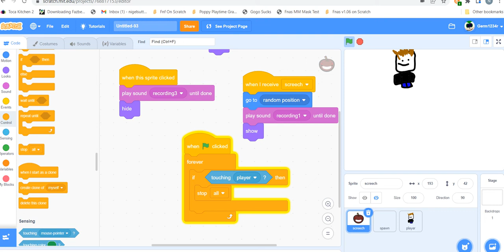How To Make Screech In Scratch WORKING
This is a tutorial of how to make screech from doors
select it and press go to